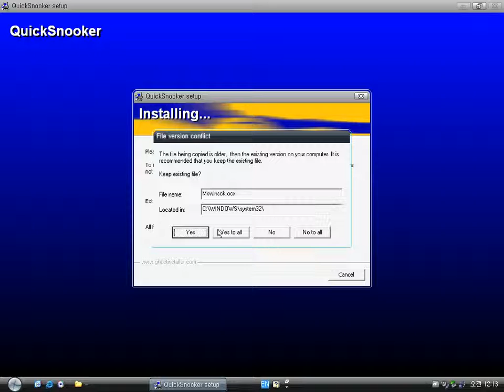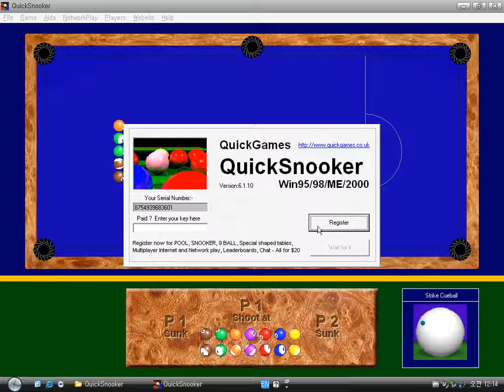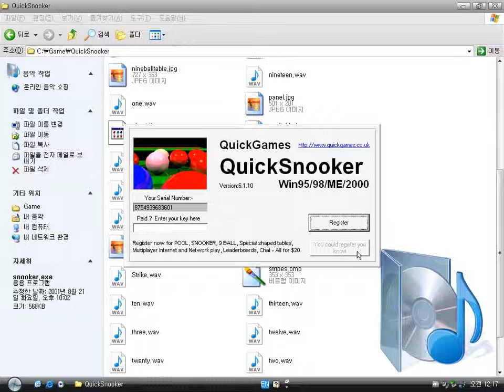Old Windows game - Quicksnooker (2001)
Quicksnooker is a billiard game.
It has POOL, SNOOKER, 9 BALL games.